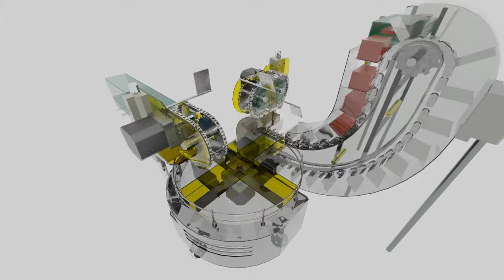COLLATING CONVEYOR MULTI-PROCESS ANIMATION 2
the process of collating objects to a turn table pushed by an overhead conveyor.